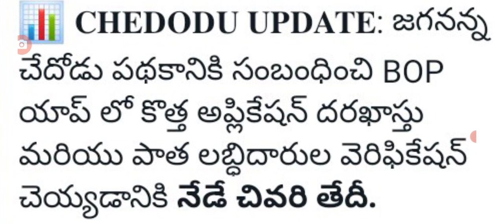శుక్రవారం జగనన్న చేదోడు పదివేలు ఫైనల్ list jagananna chedhodu scheme details.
hello everyone today update is AP government jagananna chedhodu scheme details .@anandsocialedu